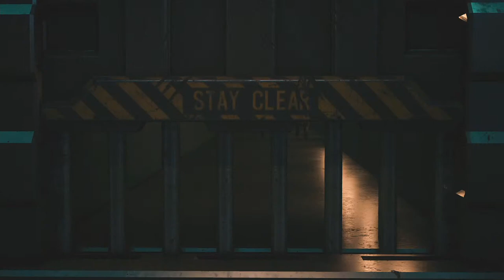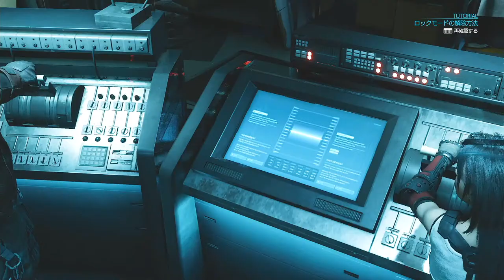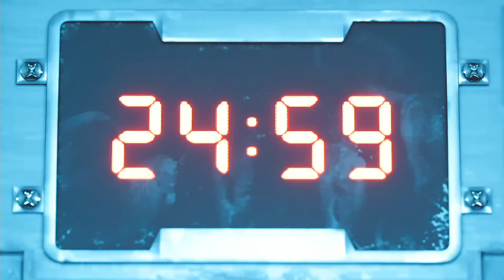【ファイナルファンタジーVII リメイク】PS5 FF7 リメイク クライシスコアをやる前に！続編リバースが来る前に！これ攻略するぞい！初見実況2【FANTASY VII REMAKE】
ネタバレコメントはお控えください。
PS1のFF7をクリアしているよめを横に置いてリメイククリアするぞ！
ティファやエアリス、ユフィ、めちゃくちゃ可愛くなっているぞい！！！

チャットは掲示板ではございませんので関係のない会話ばかりするのはお控えください。
（軽い雑談などは大歓迎です。リスナー同士の連絡チャットのようにするのはご遠慮願います。見ていただけてる皆様が楽しめる使い方をして頂ければと思っております）
参加希望を連呼するのもお控えください。
場の雰囲気を崩すような発言もNGです。相手の気持ち、私たちの気持ちを考えて発言してください。
とにかく常識の範囲内でのマナーは守ってね。互いに楽しくゲームしましょう。
楽しくのんびりplayしたいのでご協力お願いします(-ω-)

ゲーム大好き夫婦かすみとよめでシングル・マルチ問わず誰よりも楽しむ心をモットーにゲーム実況してます♪

STORY
星から吸い上げた生命エネルギー《魔晄》。

《ミッドガル》――八基の魔晄炉を有する階層都市。

魔晄によって世界を掌握した巨大企業《神羅カンパニー》と星を守るために立ち上がった反神羅組織《アバランチ》が激突する。

元ソルジャーのクラウドは、傭兵としてアバランチの《壱番魔晄炉爆破作戦》に参加していた。

魔晄炉爆破の余韻響く八番街。

炎に包まれる街で、死んだはずの宿敵の幻影が揺らめく。

消し去りたい過去の幻影に導かれ、彼女と出会う。

花売りの女性が差し出した黄色い花。

花言葉は――《再会》

その刹那、ふたりを取り囲む黒い影――《運命の番人》。

今、想いが再び星を巡る。

クラウド・ストライフ（CV：櫻井 孝宏）
エアリス・ゲインズブール（CV：坂本 真綾）
バレット・ウォーレス（CV:小林 正寛）
ティファ・ロックハート（CV:伊藤 歩）
レッドXIII（CV：山口 勝平）
ユフィ（CV:かかずゆみ）
ソノン・クサカベ（CV:細谷佳正）
ビックス（CV：坂口 周平）
ウエッジ（CV：浅井 孝行）
ジェシー（CV:森谷 里美）
セフィロス（CV：森川 智之）
マリン（CV：梅崎 音羽）
ベティ（CV：鎌田 英怜奈）
ジョニー（CV：加瀬 康之）
レノ（CV:藤原 啓治）
ルード（CV:楠 大典）
ツォン（CV:諏訪部 順一）
神羅課長（CV：花輪 英司）
コルネオ（CV:多田野 曜平）
アニヤン・クーニャン（CV:杉田 智和）
レズリー・カイル（CV：畠中 祐）
マダム・マム（CV:小松 由佳）
チョコボ・サム（CV：菅原 正志）
ソッチ（CV：北村 謙次）
コッチ（CV：木村 昴）
ジーナン（CV：武内 駿輔）
サン・トー（CV：佐野 康之）
ゼン・ワン（CV：田尻 浩章）
プレジデント神羅（CV：若山 弦蔵）
ルーファウス 神羅（CV：大川 透）
ハイデッカー（CV：長 克巳）
リーブ（CV：銀河 万丈）
スカーレット（CV：勝生 真沙子）
ローチェ（CV：三宅 健太）
宝条（CV：千葉 繁）
パルマー（CV：龍田 直樹）
キリエ・カナン（CV：上坂 すみれ）
ミレイユ （CV：真山 亜子）
デマン（CV：）
フォリア（CV：行成 とあ）
モグヤ （CV：山崎 智史）
サラ（CV：望田 ひまり）
ムギ（CV：中村 文徳）
チャドリー（CV：梅田 修一朗）
マーレ（CV：宮寺 智子）
ワイマー（CV：手塚 秀彰）
ナルジン（CV：永田 昌康）
カイティ（CV：田辺 留依）
グエン（CV：神田 みか）
ベグ（CV： 高木 渉）
ブッチョ（CV：小林 親弘）
バド（CV：勝 杏里）
クラウディア・ストライフ（CV：日高 のり子）
エルミナ・ゲインズブール （CV：高島 雅羅）
ジェシーの母親（CV：さとう あい）
ドミノ （CV：清川 元夢）
ハット （CV：村治 学）
ザックス（CV:鈴村 健一）
ジージェ（CV:五十嵐明）
ナヨ（CV:藤田 茜）
ポルコ（CV:相楽 信頼）
ビリー・ボー（CV:星野 健一）
ヴァイス（CV:中田譲治）
ネロ（CV:置鮎 龍太郎）

▶プレイ動画をそのまま配信いたしますのでネタバレを含む場合がございます。

ゲーム
ゲーミング
使用してるPCは
ガレリア
GALLERIA
実況
配信
実験
ダイエット・メイク系では
ないですよ
でも
化粧品検定1級
色彩技能パーソナルカラー検定中級
アロマテラピー1級
とかは持ってる（尚、勉強すりゃ誰でも取れる）
メイクなどのアドバイスは多少出来る
メイクスクール通ってたからね…。
最近老化激しく泣いている
初心者
下手くそ
釈迦さんみたいな
上手いし話しも面白い配信者にはなれないけれど
ぽちぽち自分たちなりにがんばる
助けて
すぐ死ぬ
好きなだけ
全く上手くならない
センスゼロ
全生命体ごめんなさい
だが
ゲームは楽しんだもの勝ちだ！！